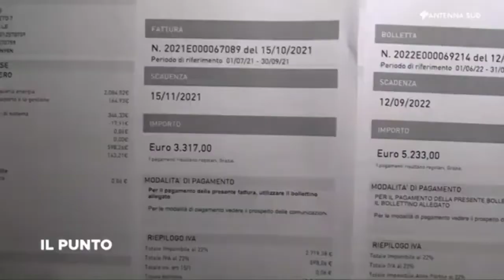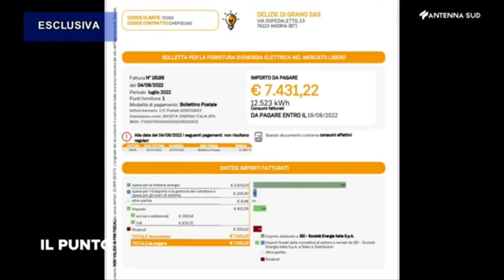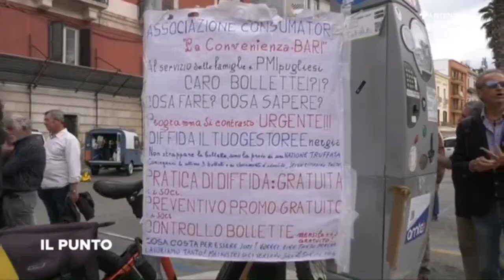A "Il Punto" si parla ancora di caro bollette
A "Il Punto" di Manila Gorio si parla ancora di caro bollette.
Ospiti imprenditori di Andria e di Bari con Savino Montaruli in collegamento.